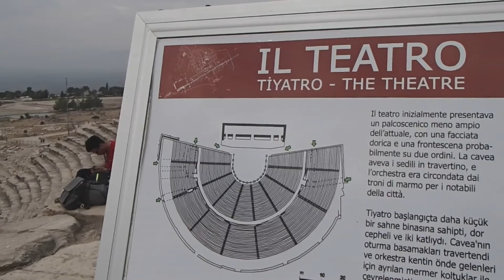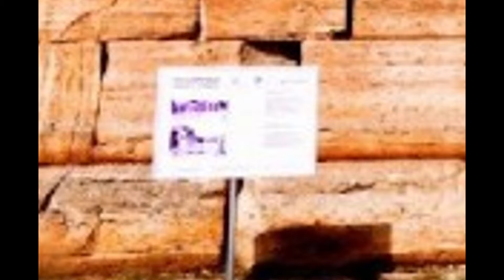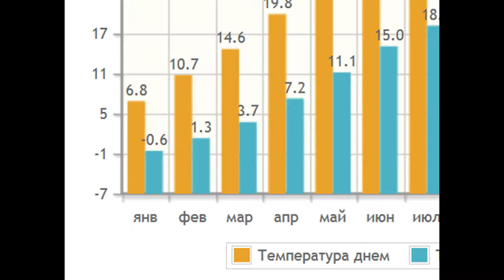Памуккале. Турция.Чудо Природы Античного Иераполиса.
Одно из чудес света - Памуккале, что переводится как "Хлопковый замок".

Памуккале – одно из тех мест, которое обязательно нужно увидеть своими глазами. Название Памуккале в переводе с Турецкого языка обозначает Хлопковая крепость.
О этом уникальном месте я вам сегодня и расскажу.